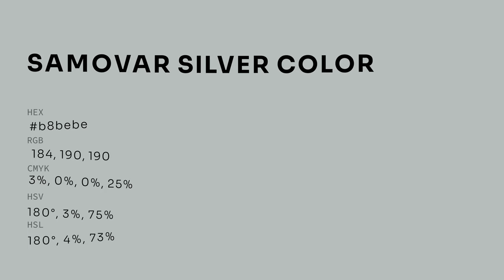Samovar Silver color b8bebe hex color - Blue color - Warm color b8bebe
What color is Samovar Silver ? b8bebe hex color - Blue color - Warm color b8bebe

Hex b8bebe Color Code is also known as Samovar Silver color.

Hex b8bebe Color code in RGB color code model is created after adding 72.16% red color, 74.51% green color and 74.51% blue color.
Hex b8bebe Color code in CMYK color (process color) code model is generated after subtraction of 3% cyan, 0% magenta, 0% yellow and 25% black.